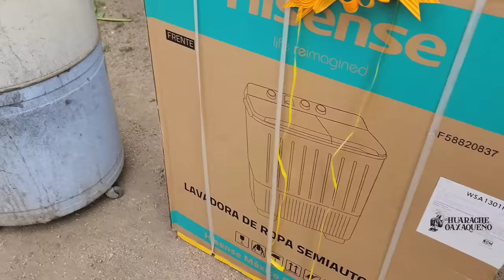"Lo poco que yo se , se los voy a trasmitir a ustedes"|Tía Adela.